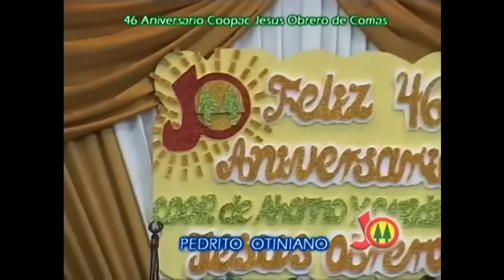Pedrito Otiniano y Lucho Barrios- Combinación perfecta- 24 Boleros Inmortales- Viejitas Pero Bonitas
Todas las obras nuevas se publicarán y actualizarán semanalmente. Toda infracción de derechos de autor está estrictamente prohibida.